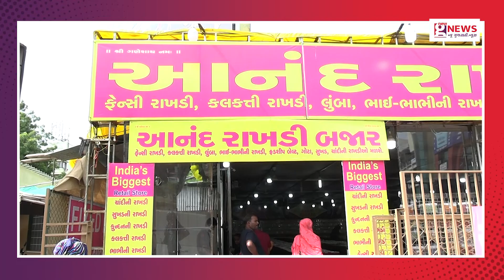રક્ષાબંધનમાં કઈ રાખડી બની પહેલી પસંદ